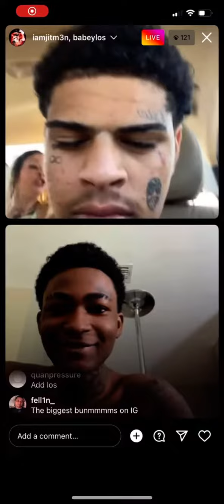Babylos says liljitm3ns cr@$k head mom is in the backseat🚗😬jit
Babylos & liljitm3n funny live arguing in the car with a female!